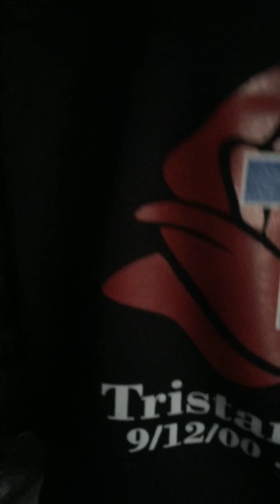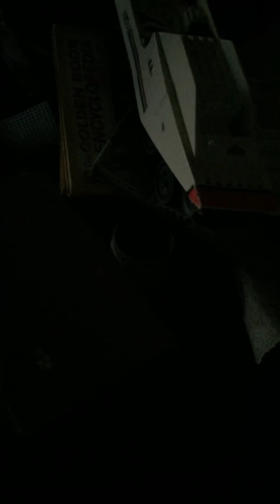Haunted comp of acouple haunted places I’ve been to recently (FULL INVESTIGATION COMING SOON)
Just a few haunted spots I’ve been too but if you like haunted houses, graveyards or anything paranormal,extraterrestrial,or skinwalkers…etc you found the channel for it consistent ghost hunting coming soon🤯😎